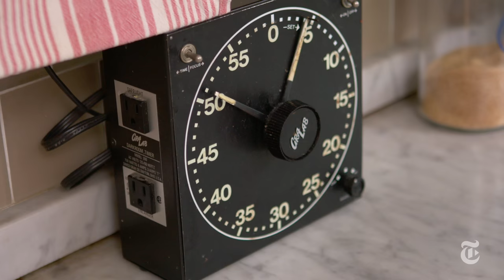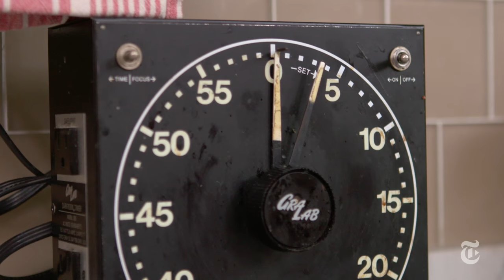Hot Honey Shrimp | Melissa Clark Recipes | The New York Times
Sweet honey and fiery cayenne create an irritable combo for a quick weeknight shrimp dinner.

Produced by: ALEC COHEN